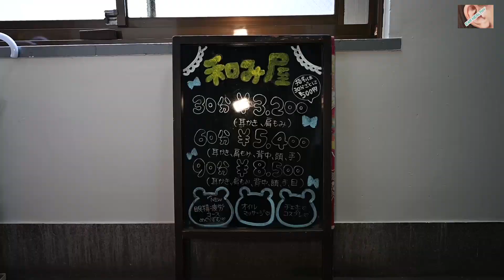和み屋『耳かき店』をダブル 体験 - Japanese Ear Cleaning treatment Akihabara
東京都 千代田区外神田1-8-7 神林ビル３Ｆ

和み屋
日本〒101-0021 Tōkyō-to, Chiyoda City, Sotokanda, 1-chōme−8−7 神林ビル3F
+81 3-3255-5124